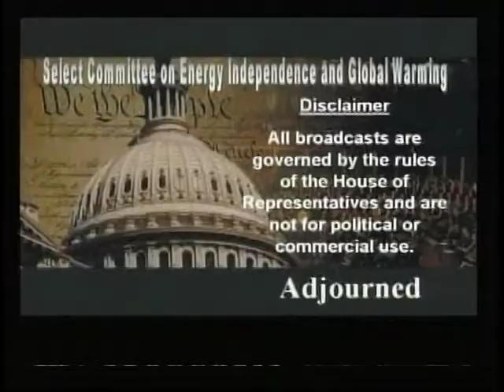Plugging into Energy Independence with 150 MPG Vehicles (Part 2 of 2)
Plugging into Energy Independence with 150 MPG Vehicles (Part 2 of 2) - Select Committee on Energy Independence and Global Warming - 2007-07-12 - Continuing its examination of promising technologies to cut our nation's oil dependence and  global warming pollution, this Thursday the Select Committee on Energy Independence and Global Warming will explore the potential of plug-in hybrid vehicles. Plug-in hybrids are similar to regular hybrids in that they have both an electric and gasoline motor, but are also fitted with an additional battery pack that can be plugged in, supplying enough power to travel 20 to 60 miles on a single charge rather than on gasoline. Combined with more renewable energy powering the electric grid, and cleaner ethanol fuels, plug-in hybrids can be a significant factor in the drive towards energy independence and putting the brakes on global warming. The hearing will be followed by a hands-on demonstration of the cars on the Capitol grounds.  Witnesses: Frank Gaffney, President, Center for Security Policy; Rob Lowe, Actor and Advocate; David Vieau, President and CEO, A123 Systems; Will Wynn, Mayor of Austin, Texas.  Video provided by the U.S. House of Representatives.